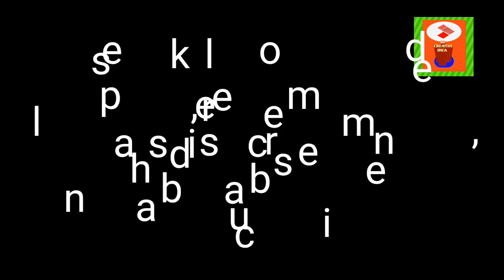How to make a mobile stand মোবাইল স্টান্ড তৈরি